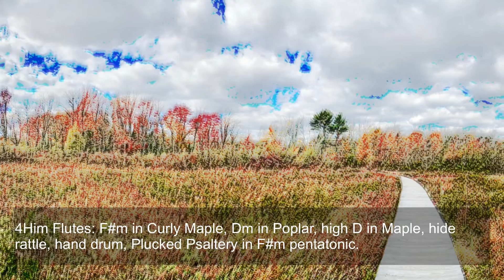Thanksgiving Flute Meditation: Simple Gifts. Flutes, drum, rattle, and pentatonic plucked psaltery.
Thanksgiving is a time to celebrate simple gifts…and every gift is simple…just something we did not earn and do not, generally, even deserve. The definition of grace. And may your Thanksgiving Day be a day of pure grace! 4Him Flutes in F# Curly Maple, low Dm in green Curly Poplar, and high Dm in Curly Maple. Hide rattles, hand drum, and pentatonic plucked psaltery tuned to F#m.